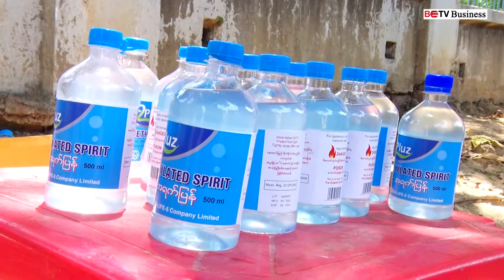ကိုရိုနာကို ထိန်းချုပ်ဖို့ ဘတ်စ်ကားတွေမှာ လက်သန့်ဆေးရည် ဝေငှပေးတဲ့ ယာဉ်လိုင်းကုမ္ပဏီများ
ကိုရိုနာဗိုင်းရပ်စ်ကို ထိန်းချုပ်ဖို့ ဘတ်စ်ကားတွေမှာ လက်သန့်ဆေးရည်တွေ ဝေငှပေးနေတဲ့ ယာဉ်လိုင်းကုမ္ပဏီများ
ကုန်ကြမ်းပြတ်လပ်မှုက အဓိကအဟန့်အတားဖြစ်နေပြီး မှတ်တိုင်အချို့မှာသာ ဘတ်စ်ကားစီးနင်းတဲ့ ခရီးသည်တွေကို လက်သန့်ဆေးရည်ဖြန့်ဖြူးပေးခြင်းနဲ့ ယာဉ်တွေကို သန့်ရှင်းပေးခြင်းတွေ ပြုလုပ်ပေးနိုင်သေးတယ်လို့ဆိုတဲ့ ခေတ်သစ်ဘုရင့်နောင်ယာဉ်လိုင်းကုမ္ပဏီက တာဝန်ရှိသူတွေရဲ့ ပြောကြားချက်အပြည့်အစုံကို အောက်ပါရုပ်သံတွင် ကြည့်ရှုနိုင်ပါပြီ။